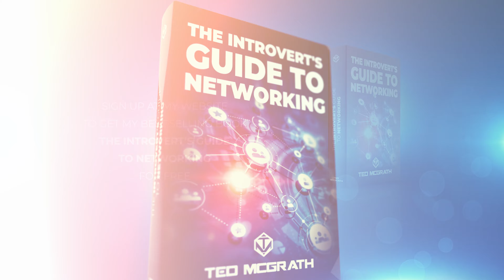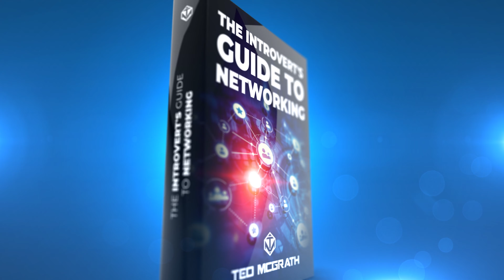The Introvert's Guide to Networking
In this tutorial, I will teach you how to network and speak to people and overcoming shyness. I have mastered the art of speaking and have taught it to thousands who have changed their lives because speaking so people will listen is very simple when you know how.

I go over specific techniques  to help you get started, what to avoid and what to do in sequence. Many people are doing it well and are doing it successfully. So can you! It's just a matter of learning the right steps and then following a successful method.

I have been doing this for years. I want to teach you how to do the same.

I have further instructions in a downloadable book you can get from the link above.

Don't let lose the opportunity to live the life you've always dreamed of. Use workable speaking techniques that will change your life

I have helped thousands of people make a living by selling online. You're next!

- Ted